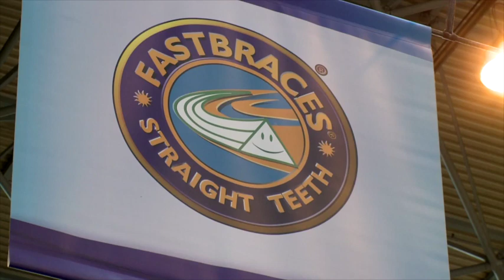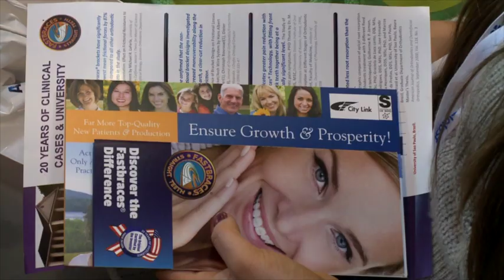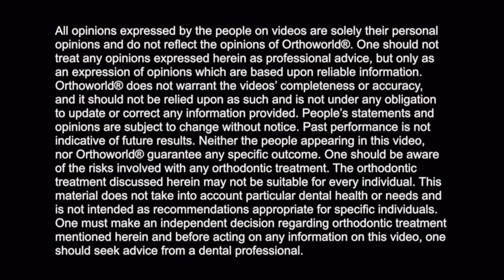Fastbraces® Technology: Dentistry Show